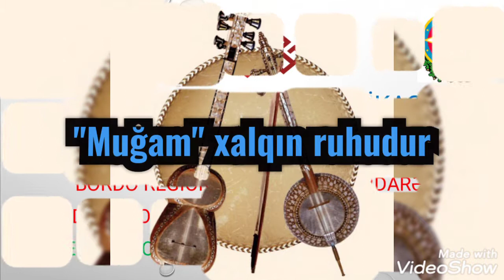26 Avqust - Beynəlxalq Azərbaycan Muğamı günüdür